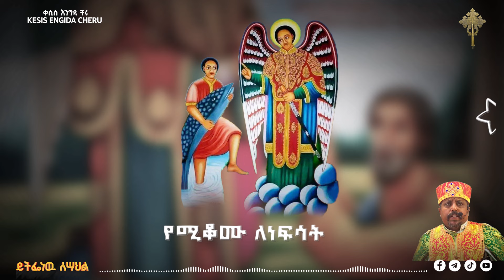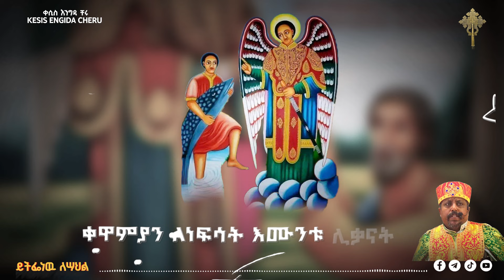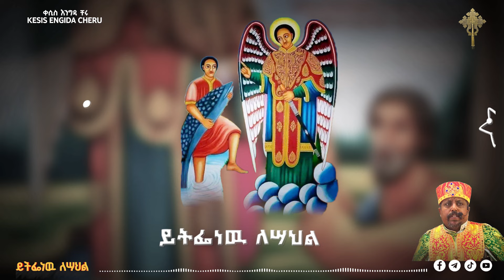አዲስ ዝማሬ ዑራኤል ወሩፋኤል በቀሲስ እንግዳ ቸሩ መዝሙር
ዑራኤል ወሩፋኤል በቀሲስ እንግዳ ቸሩ መዝሙር